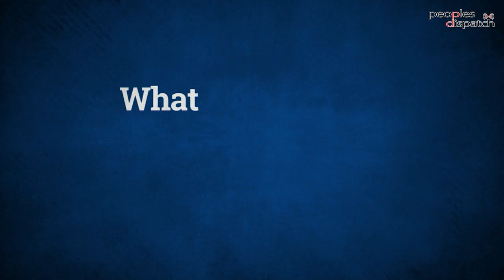Joe Biden heads to West Asia and then?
Rania Khalek of BreakThrough News explains the intent behind Joe Biden's visit to West Asia. Biden is set to meet Saudi crown prince Mohammed bin Salman, a reversal from his earlier position where he had been extremely critical of the royal family. He is also expected to visit Israel and the occupied Palestinian territories. What will be Biden's game plan during this visit?